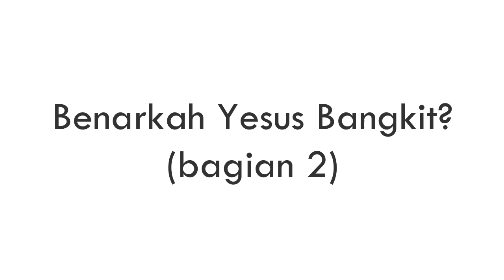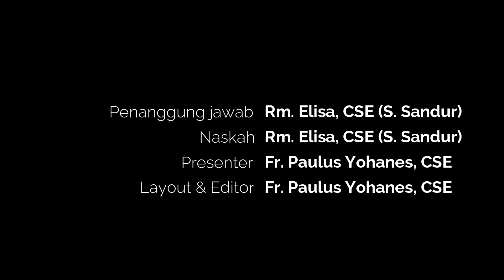Provita #10 - Benarkah Yesus Bangkit? (Bagian 2)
Selamat Paskah :)
Kristus telah bangkit! dia sungguh bangkit!

Tapi... dari mana kita dapat mengetahui dan mempercayai hal ini?
Hilangkan keraguan Anda dan temukan jawabannya dalam video ini!

STIKAS Provita adalah sebuah layanan edukasi online dari Sekolah Tinggi Katolik Seminari (STIKAS) St. Yohanes Salib, Bandol-Kalimantan Barat. Program ini bertujuan untuk mewartakan kehidupan Katolik di tengah budaya zaman now.

Tuhan memberkati!

Penanggung jawab: Rm. Elisa, CSE (Simplesius Sandur)
Editor: Fr. Paulus Yohanes, CSE